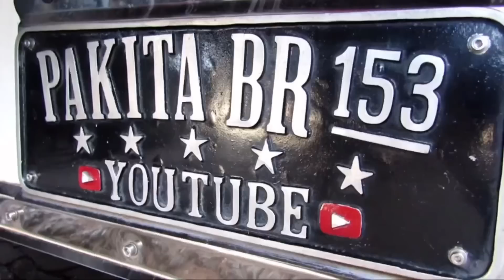Só pensar que iria no médico, já ficou zero quilômetro de novo!